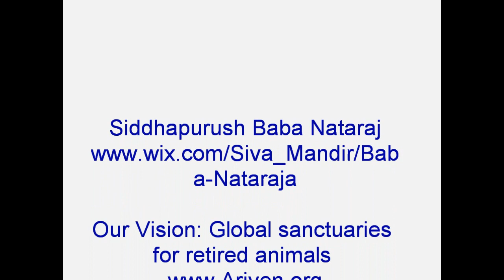Baba- Occupy: Its Time To Be Free!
Siddhar wisdom is empowering as it is blessings and energy from the depth of silence and ancient intent. Siddhar Sage Tapasyogi Baba Nataraj speaks, of simple wisdom towards higher consciousness, God and being simply a good person.
Baba mentions what Occupy as a movement is. The emphasis of freedom for all as the birthright and the wisdom of a yogi is far too important an aspiration.

Baba has been in tapas for over 45 years. He is a Siddhar master. His mastery is apparent through his egoless nature of utter humility and overflowing love and childlike joys. Wild animals, from squirrels to birds literally walk on his hands with no fear. Baba teaches ahimsa- non-harming and nonviolence; self-mastery and the essence of the mystical Siddhar tradition.

Founder of the 3 Visions of the Ariven Temple:
Ariven Community: Global sanctuaries for retired animals, yoga community, biodynamic farming: Empowering Communities